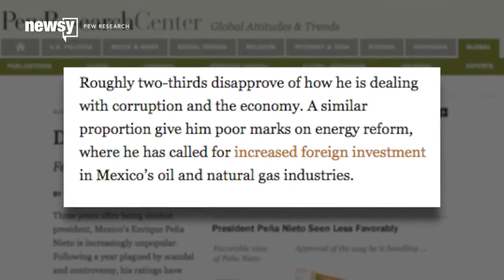Trump's Mexico visit: what you should know about president Peña Nieto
Mexican President Enrique  Peña Nieto has a fairly low approval rating in his country. Newsy Newslook